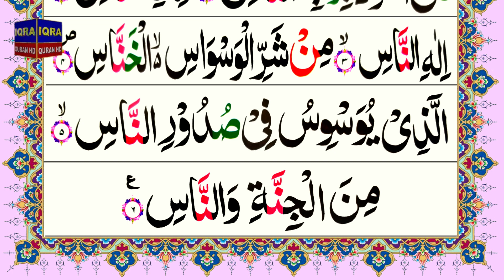سورۃ الکافرون | سورۃ الاخلاص | سورۃ الفلق | سورۃ الناس | قل سورتوں کا وظیفہ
سورۃ الکافرون ، سورۃ الاخلاص ، سورۃ الفلق اور سورۃ الناس کا  جادو ٹونے اور جنات  سے حفاظت کے لیے پاورفل وظیفہ روزانہ سنیں۔
Listen to Surah Al-Kafrun, Surah Al-Ikhlas, Surah Al-Falaq and Surah Al-Nas Listen daily morning evening powerful wazifa for protection from Black Magic, Bad eyes and jinn.